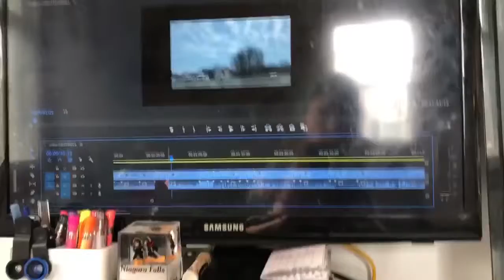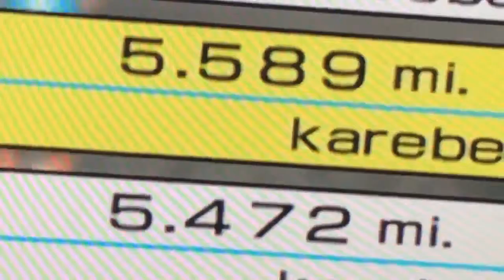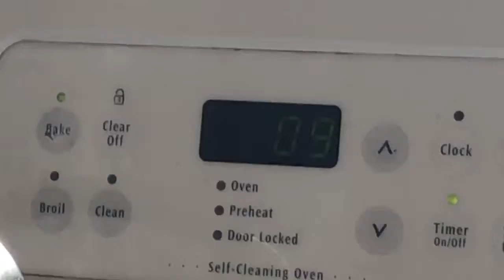Vlog 375 l WII FIT